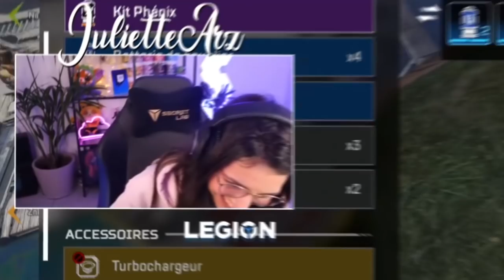MON CHIEN A TOUT CASSÉ 😰 (BestOfStream #36)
PARTENAIRE AVEC LEVLUP : En ce moment grâce au code "Juliette2" vous profitez de 4 pots pour 2 achetés seulement ! (produit réservé aux plus de 16 ans)